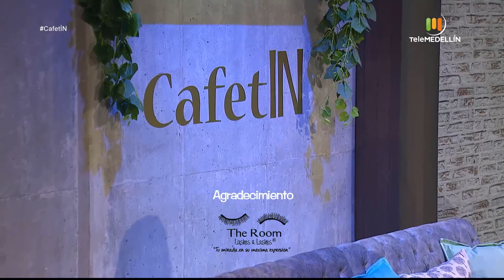¿Todo por una SONRISA? [CafetÍN] Telemedellín